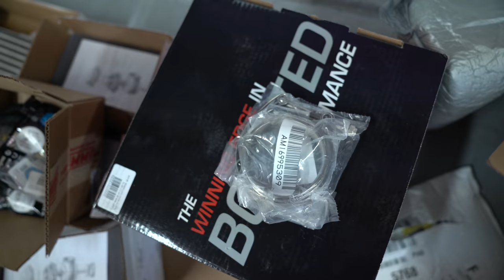She Asked For The Pipe......Turbo Mustang Build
We have everything ready for the Turbo Mustang Build! Single Turbo 2018 Mustang here we come!

Camera Equipment!

send me cool shit:
7681 Canyon Dr.